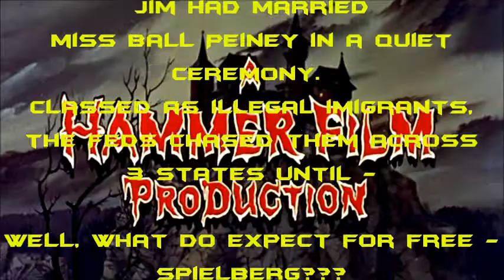Hammer Fillums Presents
Most want to know - Did they survive?
Rights reserved by Eon Productions